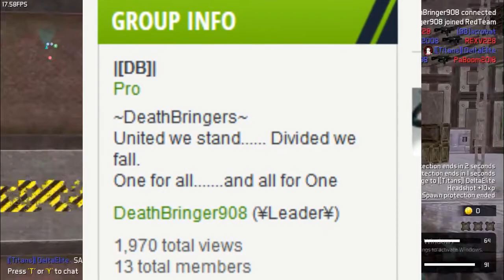How to get performance of Unity on WebGL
The clip used in the image is of the WebGL, to prove that the FPS issue is more on the players side and not from the platform.